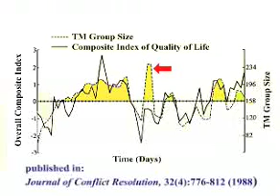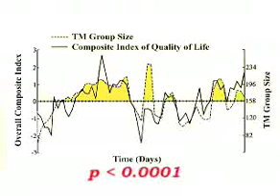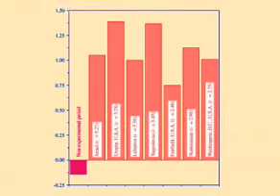Can group meditation bring World Peace? Quantum Physicist, John Hagelin explains.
John Hagelin, PhD, summarizes research supporting the promotion of peace through the Transcendental Mediation® technique.

For more information on the TM® technique, please or call 1-888-LEARN-TM

Dr John Hagelin: I am going to show you very quickly some of the early research, this is the first study and I won't go into great detail except to say that this experiment was performed in the Middle East during the peak of the Lebanon War in the early 1980's.

It was hypothesized, based on many different smaller experiments that if enough people were collectively experiencing and stimulating this fundamental powerful field of peace within that there would be radiated influence of peace that would effect the behavior of people throughout society, people would wake up in the morning a decide "hey I don't think I'll kill anybody today." What a novel thought, that you know with some expanded comprehension and less narrowly cramped, narrowly self centered, acutely stressed vision that the desperate acts of terrorism simply don't really have a fertile field to fall on.

A thousand people on average practiced Transcendental Meditation in Jerusalem to see whether they could influence neighboring Lebanon in reducing war and terrorism and eventually World Peace.

John Hagelin is a world renowned quantum physicist who has been involved in the research on group meditation for improving the quality of life in society.